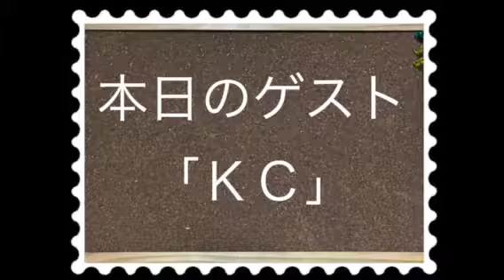続きはWEBで！ Vol.32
fmいずみ(FM79.7MHz)で放送されたラジオRIVIED TIMEを公開！

サイマルラジオ等インターネットラジオでも聴けます

RIVIED - Re:BIRTH

1. Awakening in a Strange Maze
2. Which Do You Want
3. Blind Fighter
4. Unfailing Dreams
5. Born This Way
6. Keeper of the Symmetry
7. When I Stand Beside of You
8. Not Red, But Hot
9. Ordinary Days
10. The Miracle
11. Ultimate Prison
12. Time

2014 Sweet Sweet Surrender  SSCP-15001